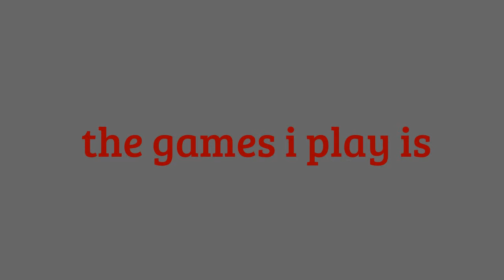i Need your Hep!! what Tipe a Gamer am i?